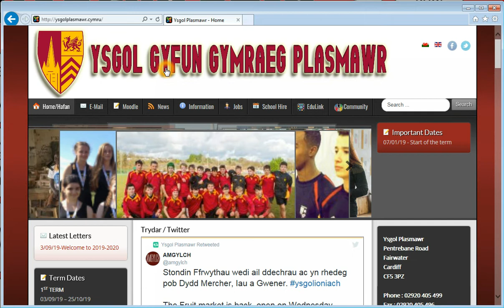Ysgol Plasmawr Office Install (2019)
Dyma fideo bach yn dangos sut i osod Office 365 ar eich cyfrifiadur gan defnyddio eich cyfrif ysgol.

Here's a brief video showing how to install Office 365 using your school account.